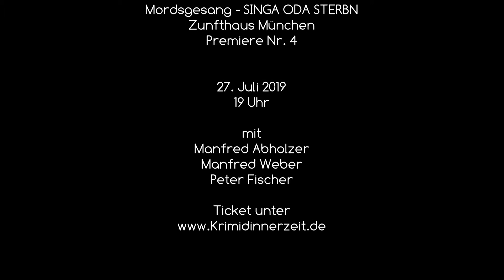Theater.Bayern - Es ist heiß am 27.07.2019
Hitzerekord in Bayern, aber am 27. Juli spielen wir in einem klimatisierten Saal.
Mordsgesang -  SINGA ODA STERBN
Premiere Nr. 4

Zunfthaus München
Thalkirchnerstr.76